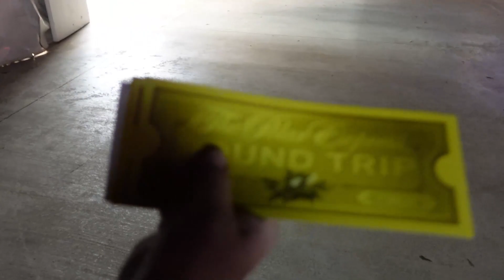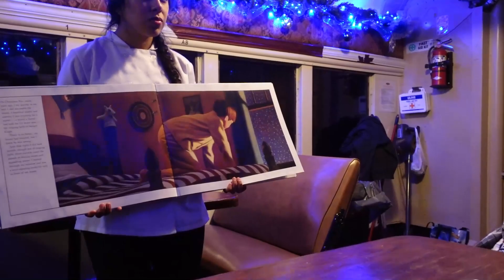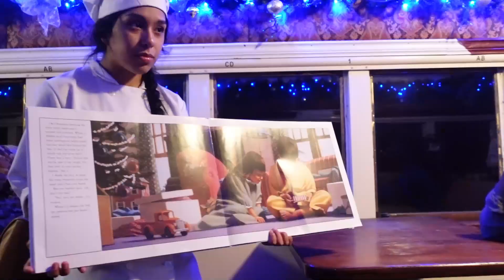Step into the Polar Express Train: A Journey to Believing in the Magic of Christmas